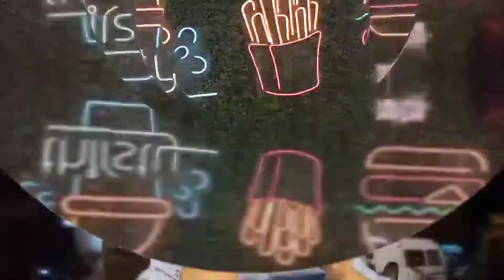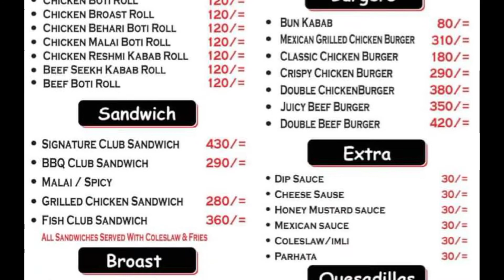Vlog #25 | 6 Valuable Burgers in just Rs.1199 at HUNGRY Bahadurabad Karachi | Khana Aur Pakana KAP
Hungry is a food shop at Bahadurabad Karachi just in front of a reknown restaurant TOSSO where you can have miscalleneous yummy burgers and variety of BBQ items.
It is associated with Thirsty which is now a well known soda shop.

Go check my Facebook and Instagram to get updates of my channel.
Like and Follow also.